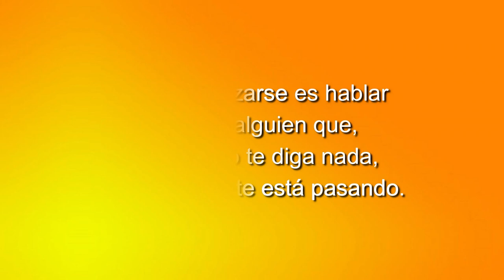69 LOS CUENTOS DE NORMA: ME FUI A LONDRES